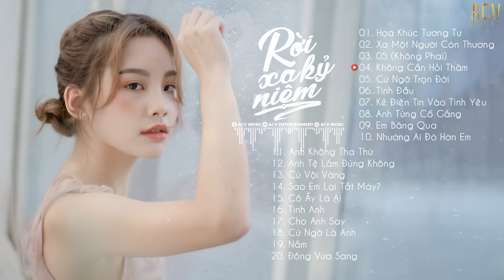Bảng Xếp Hạng Nhạc Trẻ Hay Nhất Tháng 12 2020 |P22 - Liên Khúc Nhạc Trẻ Tuyển Chọn Mới Nhất Hiện Nay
Tham gia Group và Like Fanpage ACV Music tại đây nhé mọi người!
TRACKLIST:
01. Họa Khúc Tương Tư - Minh Vương ft Thương Võ
02. Xa Một Người Còn Thương - Du Thiên
03. 05 (Không Phai) - Tăng Duy Tân x T.R.I
04. Không Cần Hỏi Thăm - Đinh Tùng Huy
05. Cứ Ngỡ Trọn Đời - Đạt Khói
06. Tình Đầu - Tăng Duy Tân
07. Kẻ Điên Tin Vào Tình Yêu - Lil Z Poet
08. Anh Từng Cố Gắng - Nhật Phong
09. Em Băng Qua - Lập Nguyên
10. Nhường Ai Đó Hơn Em - Hoàng Minh | Hà My Cover
11. Anh Không Tha Thứ - Đình Dũng
12. Anh Tệ Lắm Đúng Không - Tăng Duy Tân
13. Cứ Vội Vàng - Rô Ti
14. Sao Em Lại Tắt Máy? - Phạm Nguyên Ngọc ft. Vanh
15. Cô Ấy Là Ai - Phương Mai
16. Tình Anh - Đình Dũng
17. Cho Anh Say - Phan Duy Anh
18. Cứ Ngỡ Là Anh - Đinh Tùng Huy
19. Nắm - Minh Vương M4U ft Hương Ly
20. Đông Vừa Sang - Như Việt